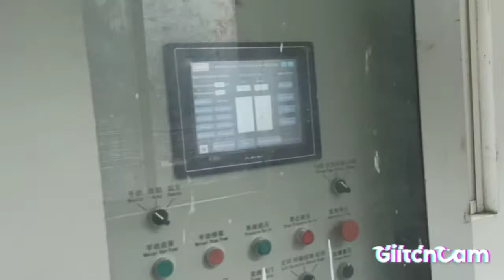Upper Trishuli 3A Hydropower Project. Run-of-river dam